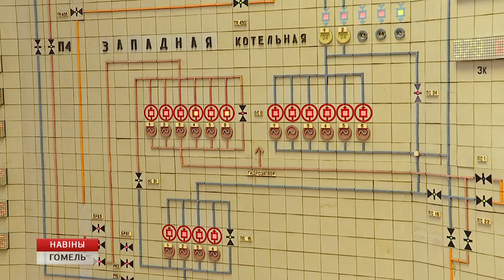Начали отключать отопление